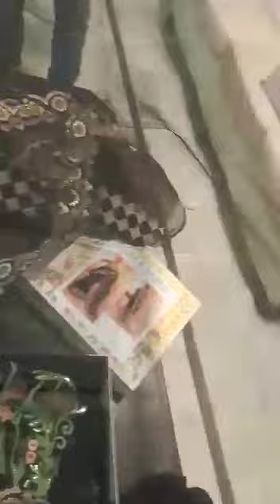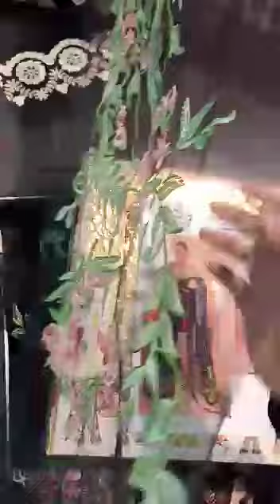PAKISTANI DESIGNER DRESSES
ASIFA AND NABEEL LUXURY CHIFFON COLLECTION SARI PART 2

Free cash on delivery across Pakistan.

*Box is not complimentary*